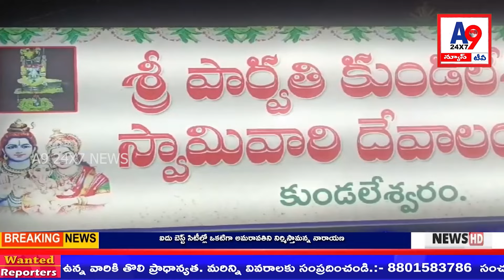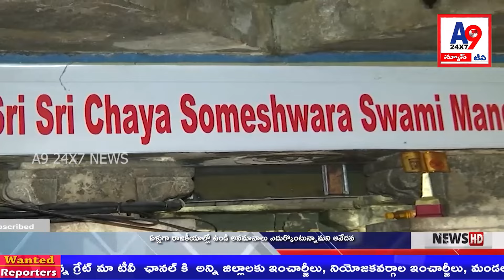A9 24x7 TV News Night Bulletin || 04-11-2024 || A9TV || Telugu News Bulletin Live